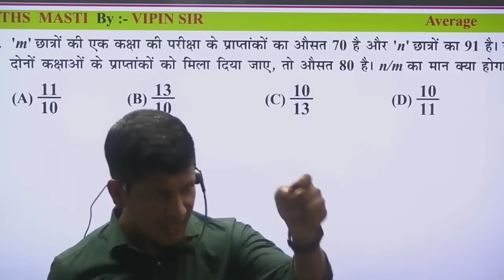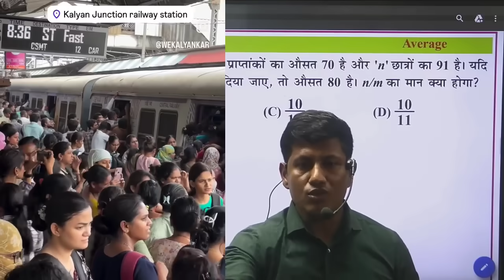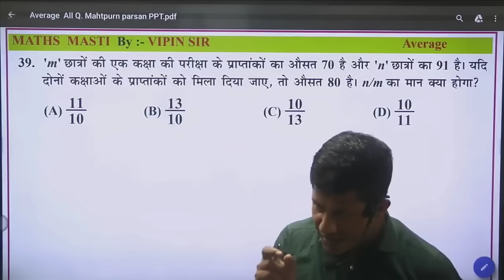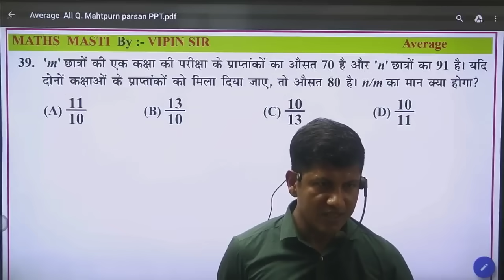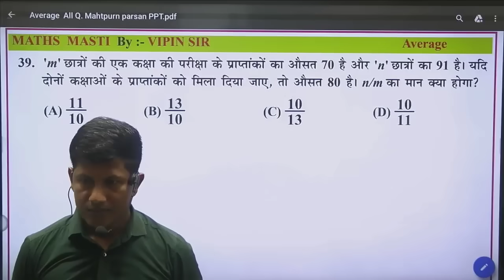विपिन सर ने चुनाव मे BJP का विरोध करने की वजह बताई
vipin sir manish kashyap,

मनीष कश्यप का फिर धुलाई